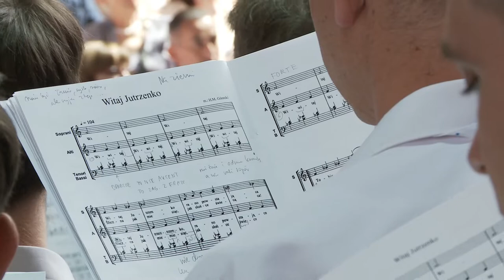Koncert finałowy uczestników Warsztatów Muzyki Liturgicznej "Muzyka Duszy 2022".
Warsztaty Muzyki Liturgicznej „Muzyka Duszy” odbyły się w dniach  16-19 czerwca 2022 r.
Udział wzięło ok. 120 uczestników z całej Polski.
Przebieg warsztatów był naznaczony bardzo intensywną pracą w niezwykle życzliwej atmosferze.
Zajęcia w wielogłosie prowadzili: s. Karen Trafankowska CFSN, Wiktoria Batarowska, o. Dawid Kusz OP, Krzysztof Dudzik, Kamil Gotowy.
Zajęcia w grupie chorałowej prowadzili: o. Wojciech Sznyk OP, Sławomir Bronk.
Indywidualne zajęcia z emisji głosu prowadzili: Julianna Danielewicz, Rafał Grozdew, Jakub Prasał.
Duszpasterzem warsztatów był o. Piotr Frey OP.
Zajęcia i liturgie odbywały się w Kościele św. Mikołaja oraz św.Jana a także w szkole podstawowej nr 50 w Gdańsku.